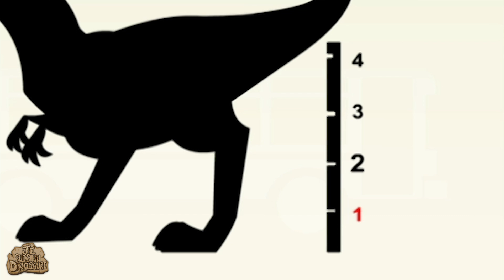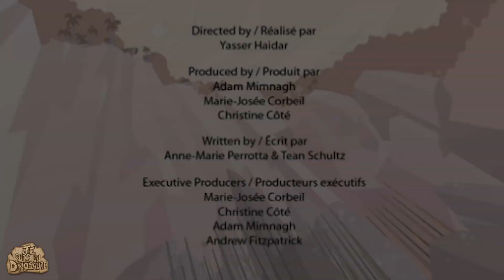T-REX vs Velociraptor | Je suis un dinosaure! | Dessin Pour Les Enfants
Pour encore des faits | Explorez le monde des dinosaures d'Amérique du Nord avec ce Dessin Animé Complet en Français...Apprenez des faits génials sur l'Afrovenateur, le T-Rex et des autres dinosaures avec Je Suis Un Dinosaure